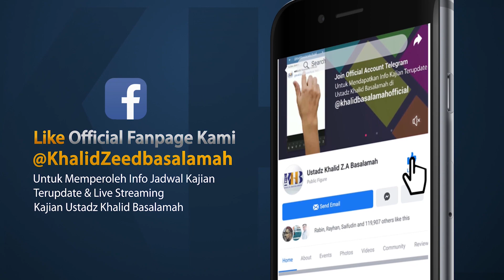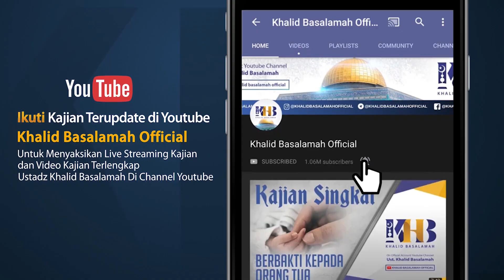Al-Adab Al-Mufrad - Tersenyum